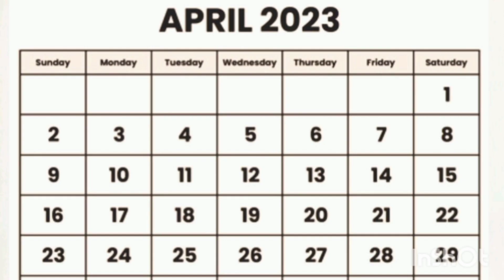Easter? I hardly know her (a classic blasphemous retelling)